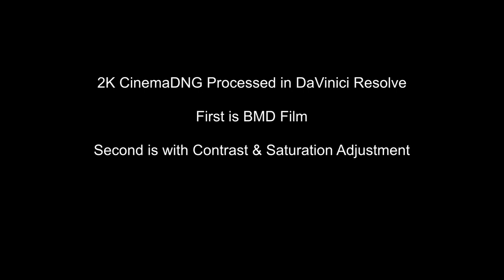Digital Bolex D16: First Footage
Digital Bolex D16: First Footage for No Film School

This is footage from a short we were putting together with a very nearly finished version of the Digital Bolex D16 camera which has a Super 16mm-sized digital sensor.

Lenses Used: Zeiss Super Speeds

ISO 200
White Balance: Daylight